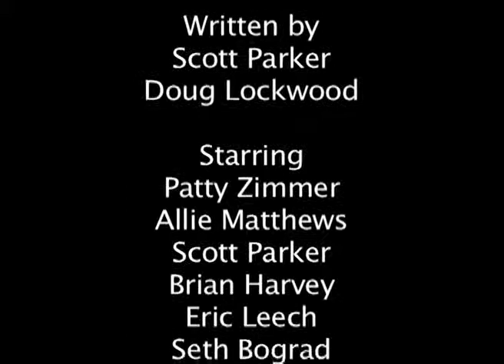Steamboat Whore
Recorded live on 9/13/02 in Steamboat Springs, Colorado.
Excerpts from "6 to 1, the goods are odd."